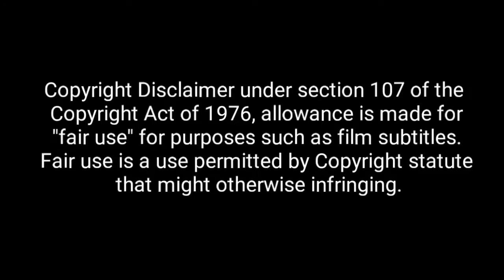Tex Willer | "டிராகன் நகரம்" | Cowboy Comic Story | தமிழ் விளக்கம் | Part-4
Comic Storys Explained Tamil